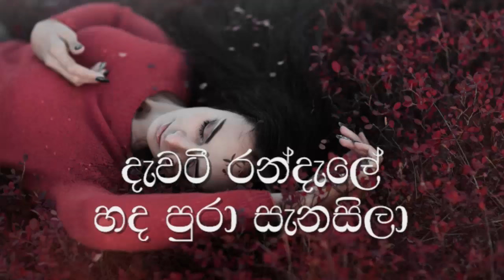Ma Neth Kadalle Karaoke (without voice) මා නෙත් කැදැල්ලේ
Ma Neth Kadalle Karaoke